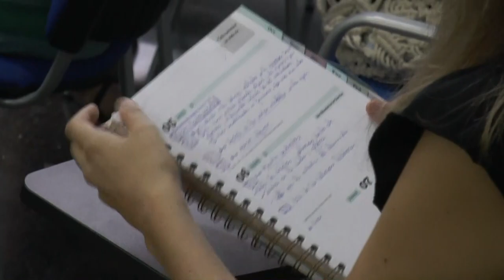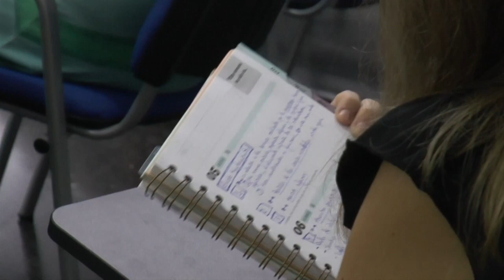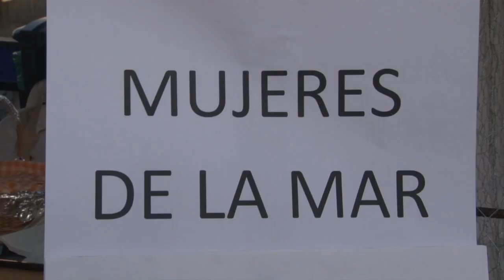INFORMATIVO MOGÁN VIERNES 20 DE OCTUBRE DE 2023